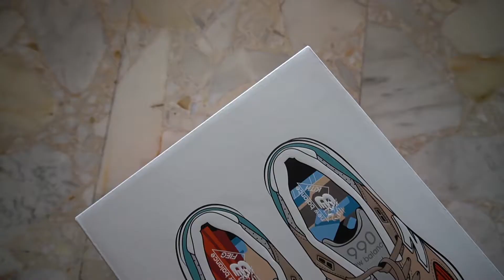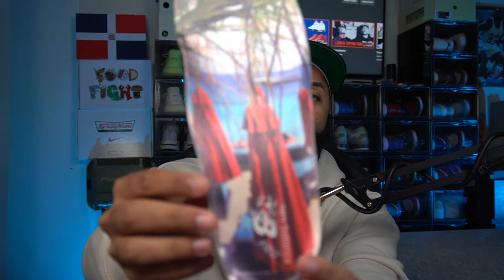El Hype Es Real Con Las Kith New Balance 990v2 Cyclades / Mykonos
Kith se junta con New Balance para lanzar 4 New Balance 990. Esta es una de ellas, las Kith New Balance 990v2 Cyclades. En este video hacemos unboxing y review de este par de la colaboracion entre Kith y New Balances, hablamos un poco sobre los otros modelos y la historia detras de esta coleccion.